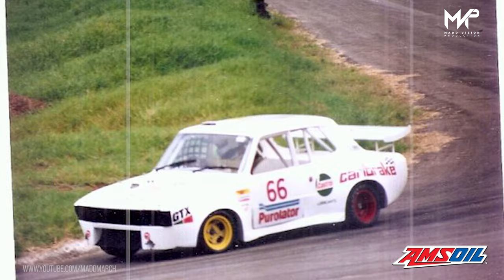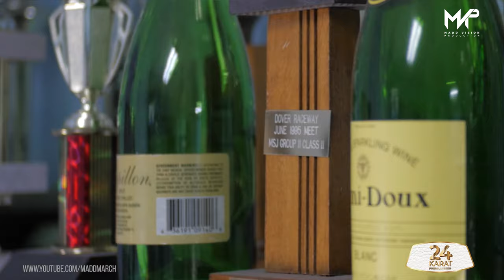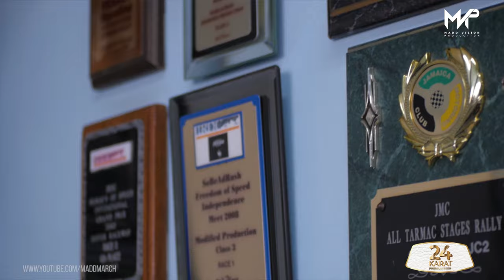WHY WE RACE Doug Gore S01E01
This project Why WE Race ( WWR ) is intended to be a history book of CARIBBEAN motor racing
and the personalities behind it.